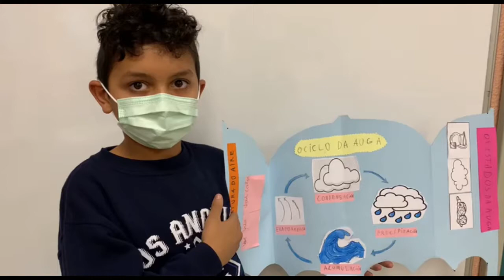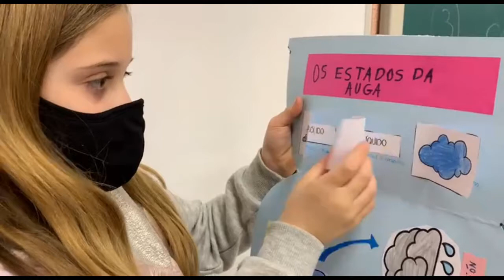O TEMPO ATMOSFERICO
O tempo atmosférico explicado polo alumnado de 3º de Ed. Primaria.